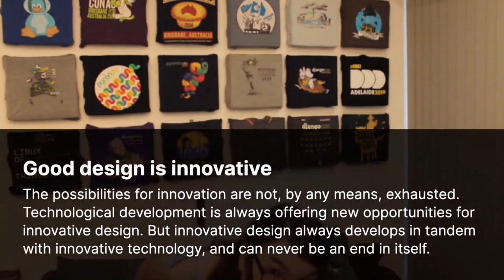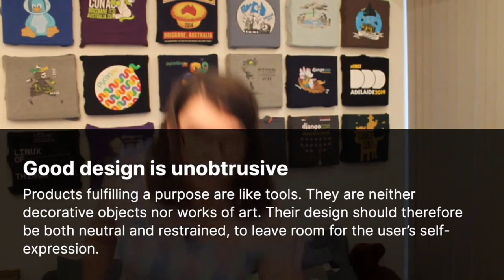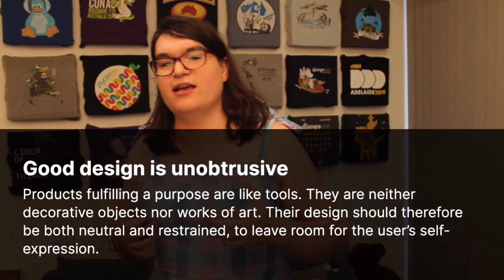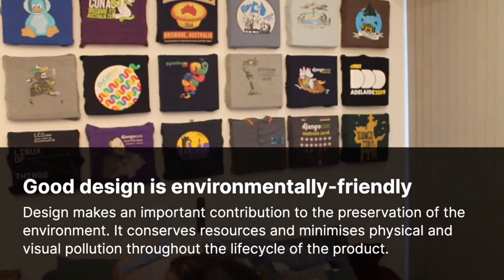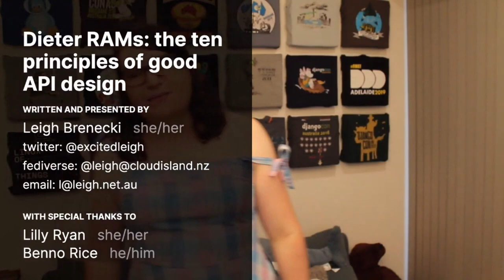"Dieter RAMs: the ten principles of good API design" - Leigh Brenecki (LCA 2021 Online)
Leigh Brenecki

In the late 1970s, industrial designer Dieter Rams wrote his "ten principles of good design", a set of aphorisms outlining how he saw his work. Rams and his ten principles have been hugely influential on design to this day, and that influence extends far beyond Rams' realm of shelving systems, wristwatches and FM radios—Apple chief designer Jony Ive cites him as an influence, and articles applying the principles to web or UI design are a dime a dozen.

But we as developers are designers too, whether we like it or not, and not just on those occasions where we build something that faces an "end user". Our fellow developers are also our users, and the APIs and the developer tools that we build are products that are designed, intentionally or otherwise.

In this talk, we'll use Rams' ten principles to explore good design of APIs and developer tools, and the things we should keep in our minds to build APIs and developer tools that are designed for our peers to use.

Mon Jan 25 15:45:00 2021 at Tux Theatre